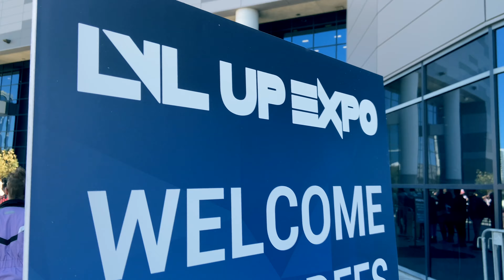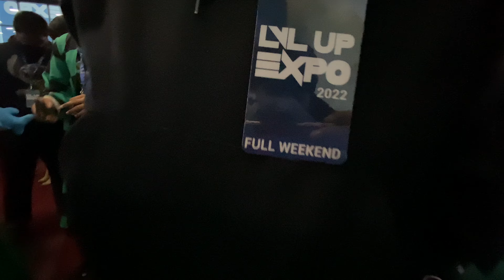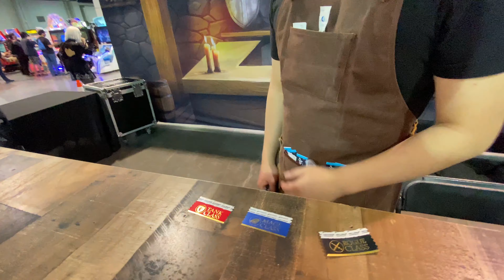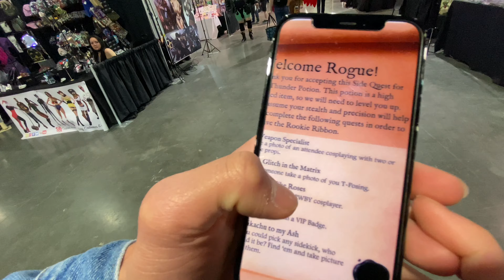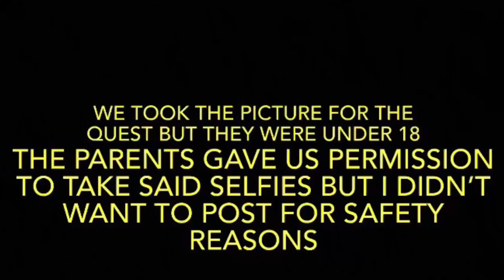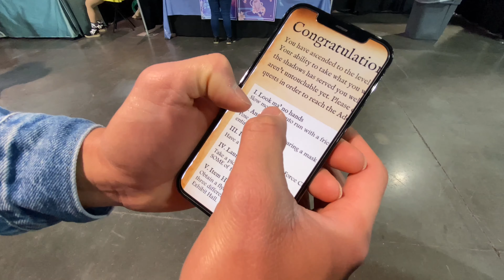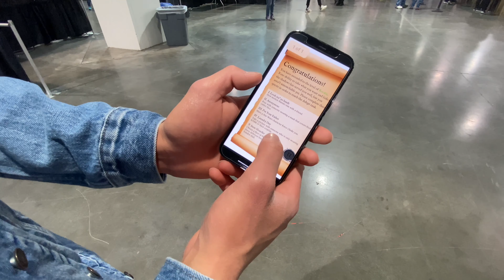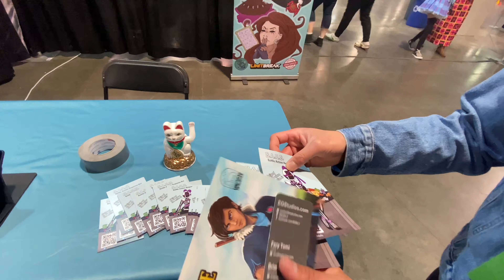LVL Up Expo Day 1 Vlog With DPG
Hey Guys TGOD Here! Welcome to the new vlog channel, I'm excited to present
the new days and bring back some dope and new content to the table! Let's
have fun and rock out on some new videos! If you like what you see leave a
It's free and only takes a second! Love Yall!

(WXNDR BXY) look that name up to find my boys music!
(xTGOD) To find mine

(Note: if you want to find the content, click the Videos Selection or check the Shorts section!)

MY NEW RELEASES

“DreamTrue” Available On All Music Platforms!